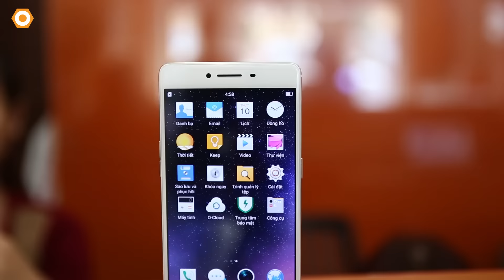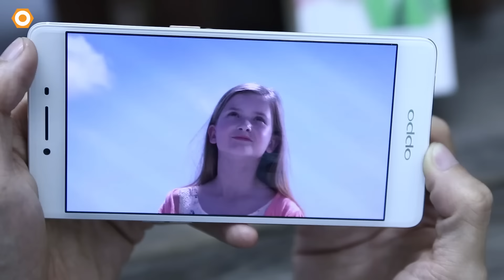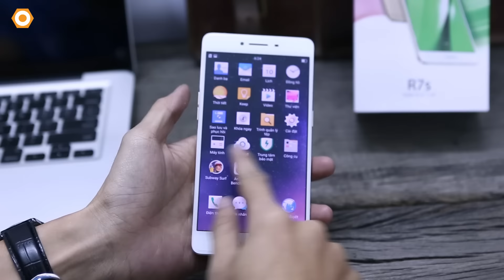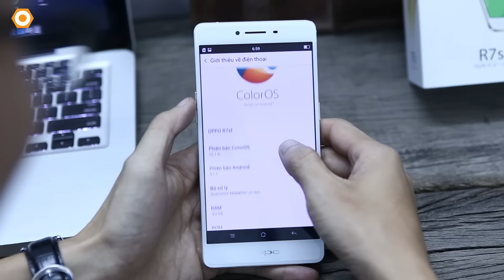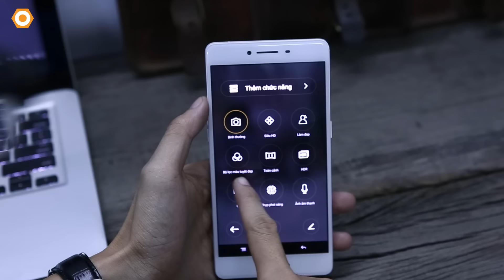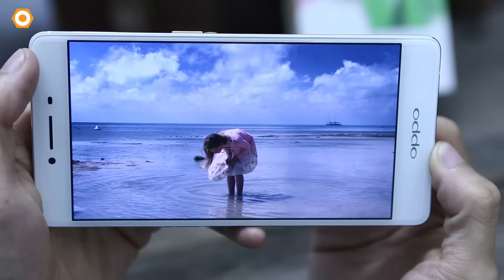Mở hộp Oppo R7s - Ram 4Gb, vỏ kim loại, camera ấn tượng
Thông tin Facebook Di Động Thông Minh